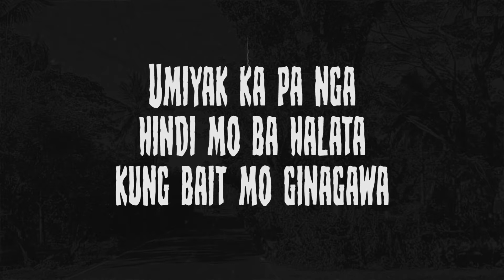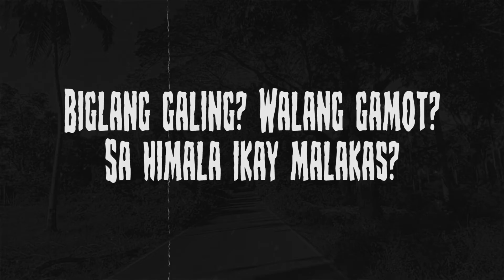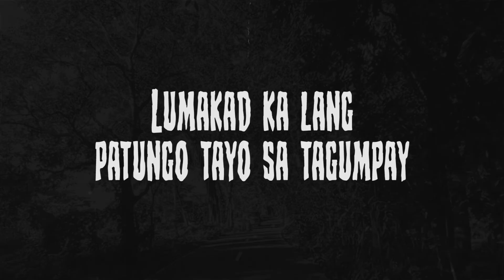Simula - J-kid feat. Melchrist ( Lyric Video) Produced by: Ghost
Visuals - Vincent Red